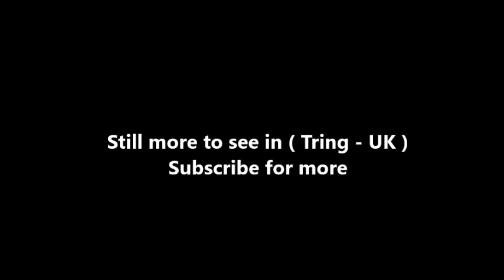Places to see in ( Tring - UK )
Tring is a small market town and civil parish in the Borough of Dacorum, Hertfordshire, England. Situated in a gap passing through the Chiltern Hills, classed as an Area of Outstanding Natural Beauty , 30 miles (48 km) north-west of London, and linked to London by the old Roman road of Akeman Street, by the modern A41, by the Grand Union Canal and by rail lines to Euston Station.

Settlements in Tring date back to Prehistoric times and it was mentioned in the Domesday Book. Tring received its market town charter in 1315. Tring is now largely a commuter town within the London commuter belt. The name Tring is believed to derive from the Anglo-Saxons Tredunga or Trehangr. Tre', meaning 'tree' and with the suffix 'ing' implying 'a slope where trees grow'.

Tring was the dominant settlement in the area, being the primary settlement in the Hundred of Tring during the Domesday Book. Tring had a very large population and paid a large amount of tax relative to most settlements listed in the Domesday book. The mansion of Tring Park was designed by Sir Christopher Wren and was built in 1682 for the owner Henry Guy, Gentleman of the Privy Chamber to Charles II.

Tring is in west Hertfordshire, adjacent to the Buckinghamshire border, at a low point in the Chiltern Hills known as the 'Tring Gap'. This has been used as a crossing point since ancient times, being at the junction of the Icknield Way and under the Romans Akeman Street, the major Roman road linking London to Cirencester. It is transected east and west by the ancient earthwork called Grim's Dyke. It is located at the summit level of the Grand Union Canal and both the canal and railway pass through in deep cuttings. Tring railway cutting is 2.5 mi (4.0 km) long and an average of 39 ft (12 m) deep and is celebrated in a series of coloured lithographs by John Cooke Bourne showing its construction in the 1830s.

Tring railway station is about 2 mi (3 km) from the town and is served by London Midland services from Milton Keynes Central to London Euston, and Southern operates the cross-London service to South Croydon via Clapham Junction. The station is served by slow and semi-fast trains. The station was originally opened in 1837 by the London and Birmingham Railway (L&BR) under the direction of the railway engineer Robert Stephenson.

The remote location of Tring railway station was due to changes to the route of the railway imposed on Stephenson by local landowners such as Lord Brownlow who wished to protect his Ashridge Estate. Tring railway station was once considered as the terminus of an extension to the Metropolitan Railway (today's London Underground Metropolitan line) from Chesham but this project was not realised. In 1973 the A41 bypass was opened. The route of this new road runs through Tring Park.

Tring Sports Centre is in the grounds of Tring School. Tring is the former home town of Premiership referee and 2003 FA Cup Final referee Graham Barber, now retired in Spain. It is also home to the retired FA and World Cup referee Graham Poll. Tring is home to three football clubs, Tring Athletic, Tring Town and Tring Corinthians, all of which play in the Spartan South Midlands Football League, and to a youth football club, Tring Tornadoes, which field sides for boys and girls up to 16.

( Tring - UK ) is well know as a tourist destination because of the variety of places you can enjoy while you are visiting Tring . Through a series of videos we will try to show you recommended places to visit in Tring - UK